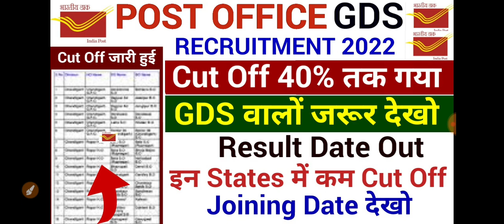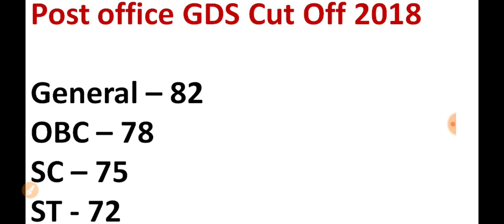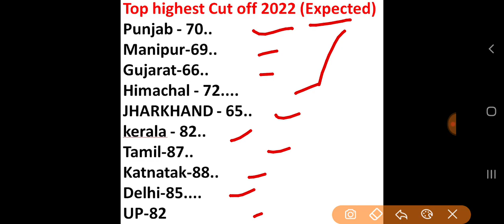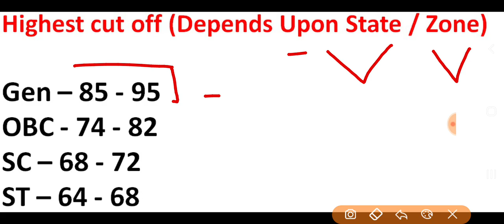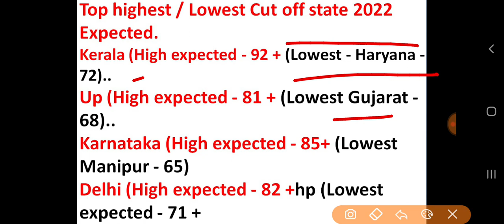Post Office Recruitment 2022 || India Post Office GDS Result Came|| New Vacancy | GDS Cut Off 2022